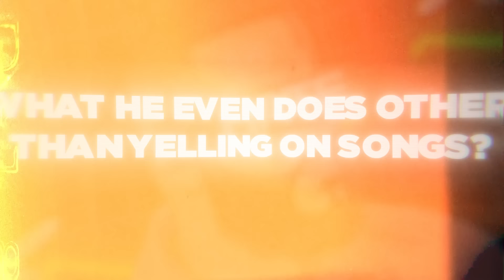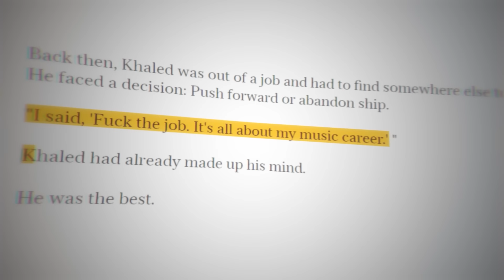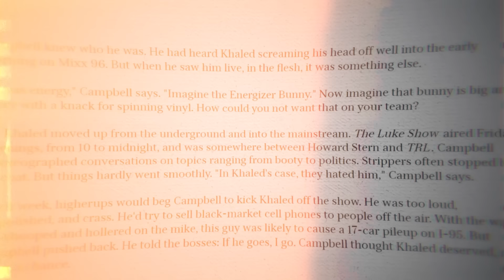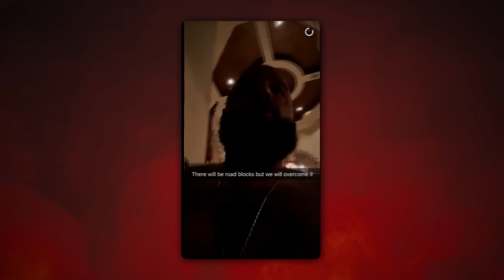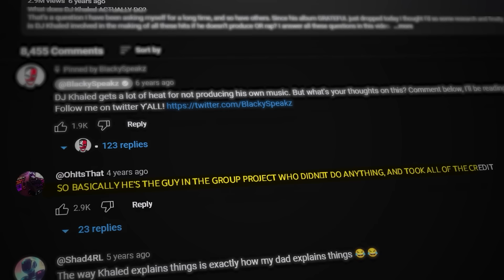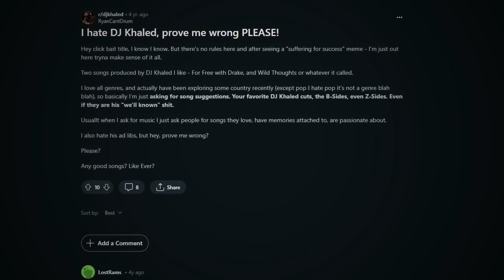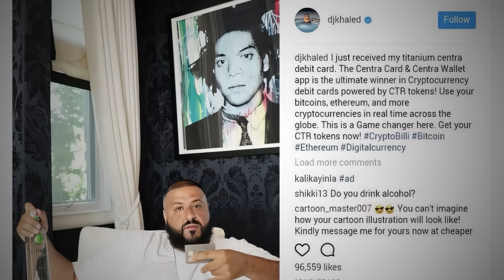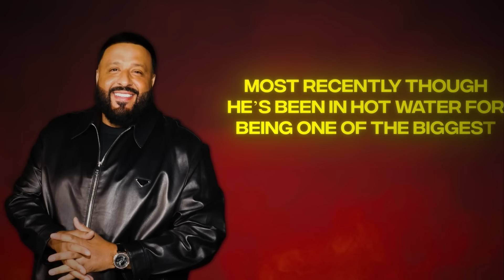Why Everybody Hates DJ Khaled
DJ Khaled was once loved by the industry, but in his recent career he has received a lot of hate. So today we look into why everybody hates DJ Khaled!

Shout-out to Shawn Cee for summarizing my thoughts very well @ 13;07

Timestamps:
00:00 Why Everybody Hates DJ Khaled
00:33 The Rise of DJ Khaled (Back When He Was a DJ)
06:07 Enter: DJ Khaled's Music Career
09:49 All Aboard the DJ Khaled Hate Train
16:52 Let's Go Reinventing